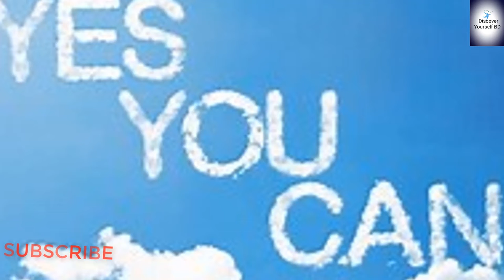How to think of your own idea is another step forward.Bangla motivational video by saiful islam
We all want in life to grow up but to grow, it is important to change our thinking because it is very important for life and hope all see this video.and use it in our real life.